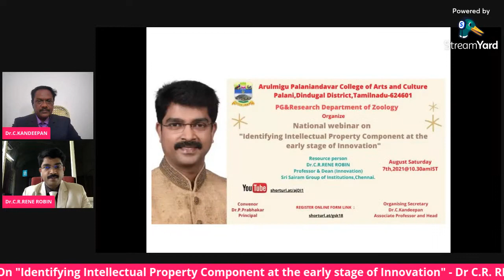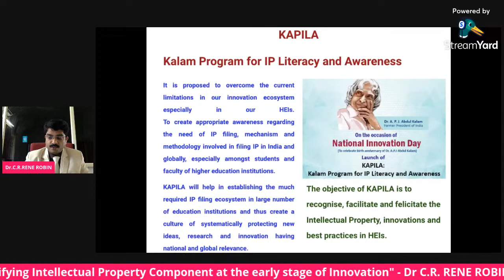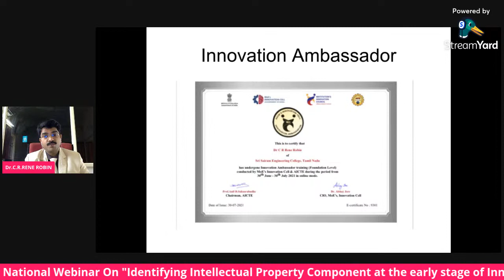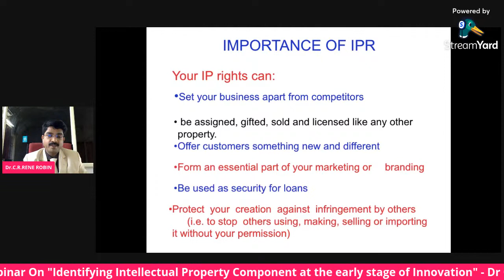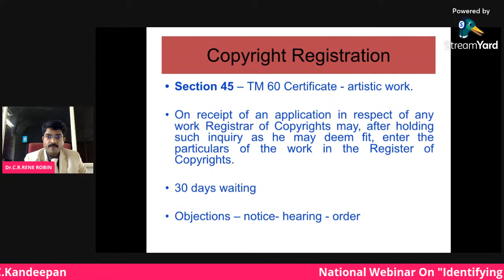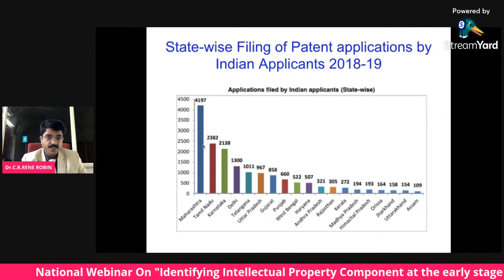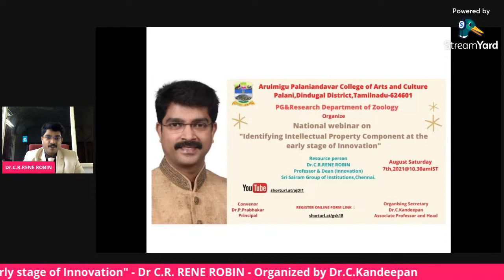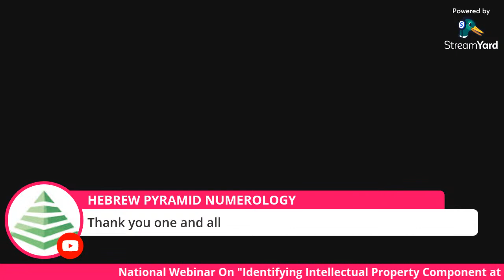National Webinar On "Identifying Intellectual Property Component at the early stage of Innovation”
Our resource person:
Dr C.R. RENE ROBIN
Professor & Dean (Innovation) ,
Sri Sairam Group of Institutions,
Chennai.
Convenor:
Dr. P. PRABHAKAR., M.Sc.,M.Phil.,Ph.D.,
Principal (i/c)

Organizing Secretary:
Dr.C KANDEEPAN., M.Sc.,M.Phil., B.Ed.,Ph. D., D.Litt (USA), F.B.S.S., F.S.A.S.S.,F.S.E.D.,
Head and Associate Professor,
PG and Research Department of Zoology.

Organizing Committee:  Staff members of PG and Research Department of Zoology.

We invite you all.